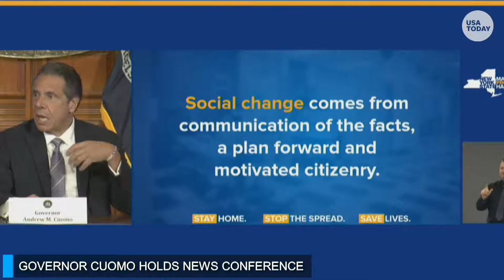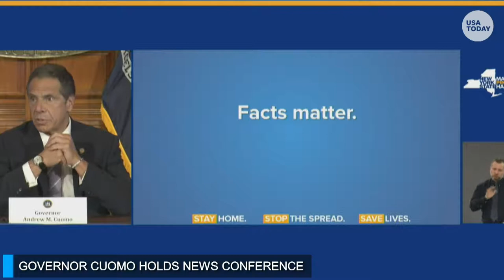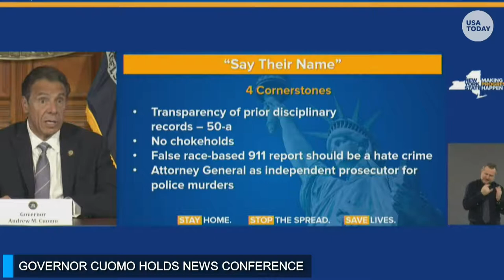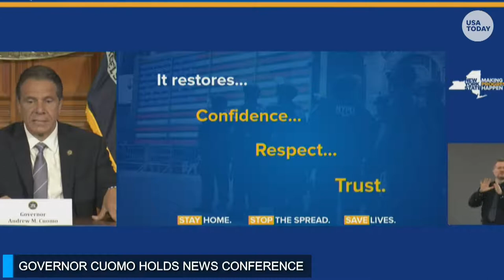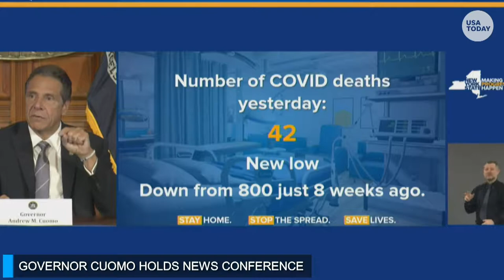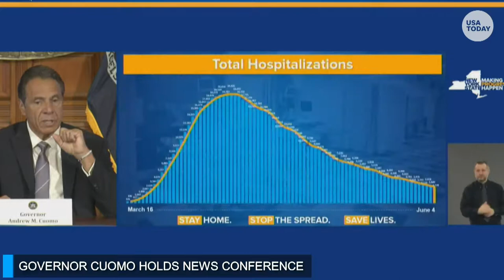Gov. Andrew Cuomo holds news briefing in New York LIVE | 3